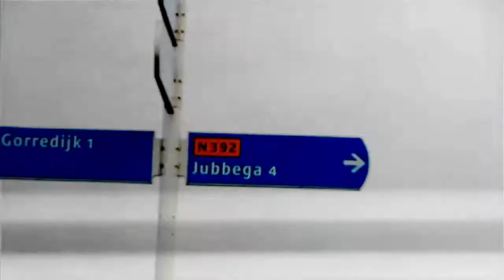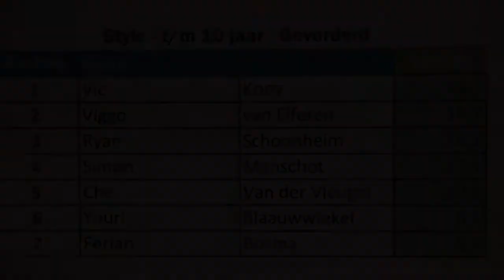Simon Freerunning -Impressie dag 1 - IFKF 2018 Infinity Freerun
Simon FreeRunning @ IFKF 2018
Een sfeerimpressie van het IFKF, met Simon (9) & Ryan (9) van Infinity Freerun Utrecht, die mee doen aan Speed & Style (8/10 jaar).

Simon heeft 2x de 4de plaats gehaald bij Speed & Style.
Ryan 3de plek voor Style en 6e plek voor Speed.
Joey 1ste plek speed
Allard 2de plek Speed
Joey en Allard allebei gedeelde 3de plek in Style.
Tibbe 4de plek in Style
Menno 7de plak in Style (volwassenen)

Check voor alle Freerunning video's van Simon deze afspeellijst:
Filmed & Edited by ECHT! Johan Manschot